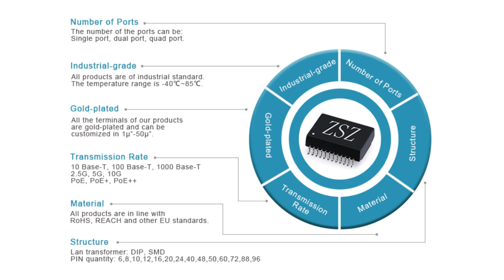7499151120 Compatible ZhuSun RJ45 Modular Jack